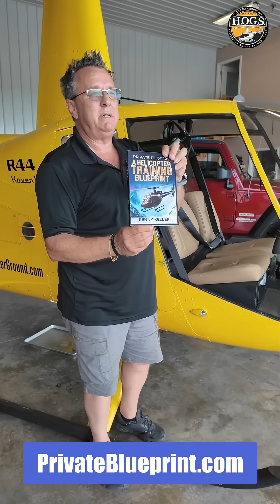Loose Belts, Loose Standards— Fatal Accidents Happen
🚁 Private Pilot 101 - A Helicopter Training Blueprint: Start your journey the right way!

🎯 Top Ten Check-Ride Tips: Master your check-ride with these must-know tips!

🔥H.O.G.S. Private Pilot Study Guide: Review and study with the Private Pilot study guide

❓ Got questions? We’ve got answers!